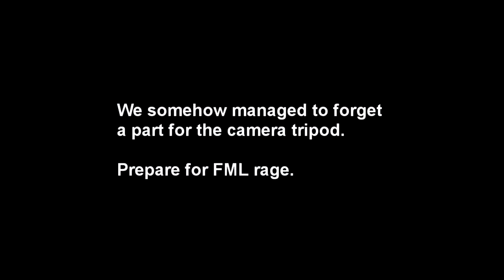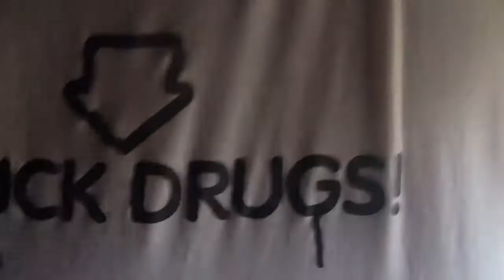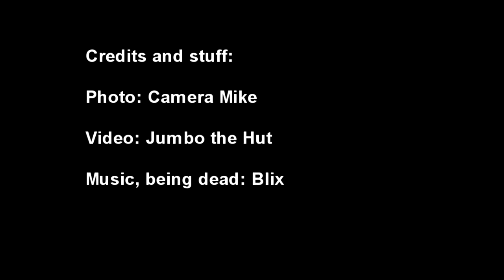Blood and Gore Photoshoot - May 5th 2011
Some obstacles on the way, but the result was pretty cool! :)

Hope you enjoyed it, even though it's kind of unrelated to music. :)